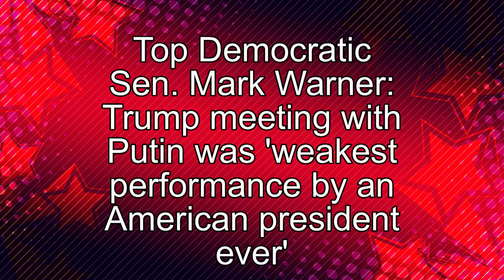MEDIA OF 2018 VERSION